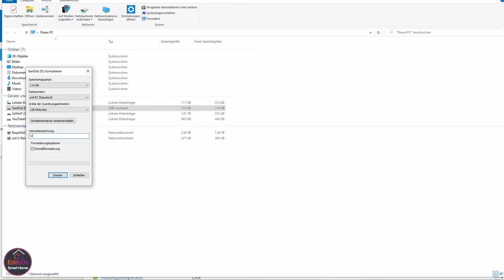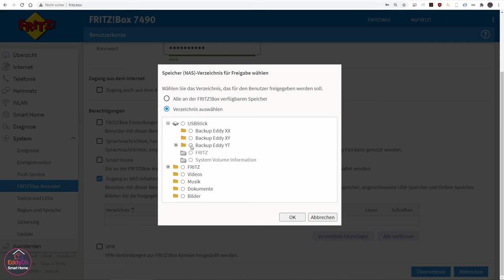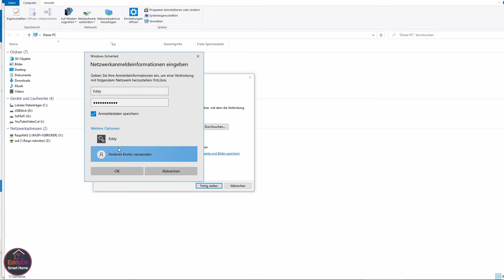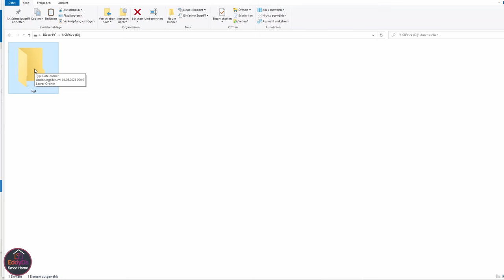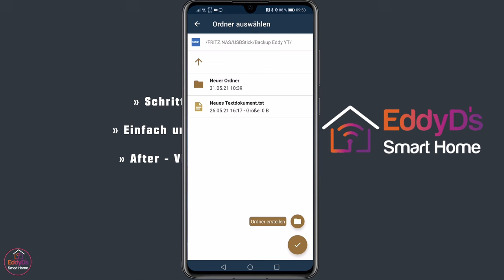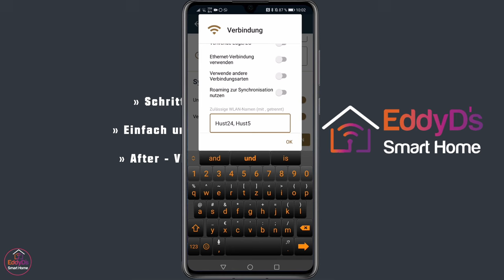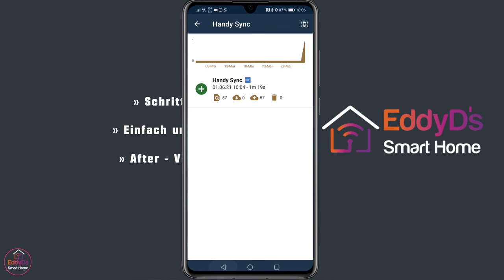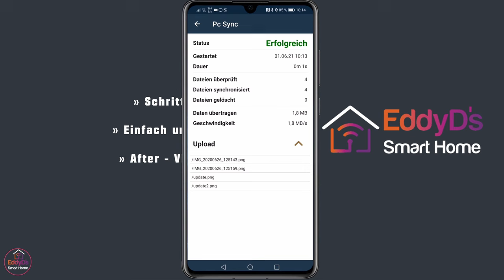BACKUP/Datensicherung Handy Bilder📷FritzBox FolderSync [Fritz NAS SMB Google Foto Photo]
⬇ ⬇ Kanal Unterstützung & weitere Video  ⬇ ⬇

»Im Video verwendet«:

»Meine Smart Home Produkte«

»Kameras«
Support nur Über WhatsApp
Kein Support über Instagram oder FB-Messenger